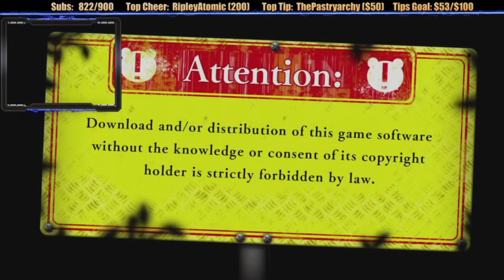DSP Cries It- Platinum Vest Will Literally Kill Me And Pulls An LTG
Wow dood! Did you know a pig roach will die if it is 80 degrees out!? I never knew this about them.